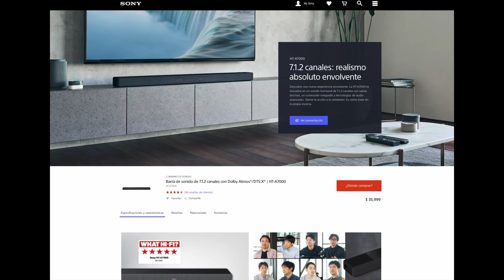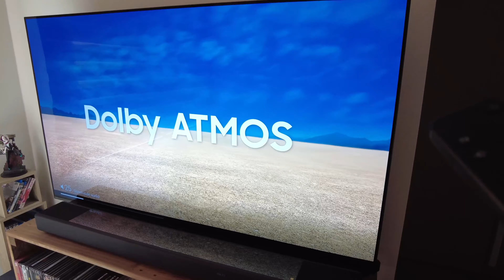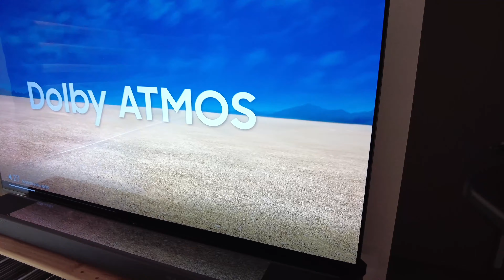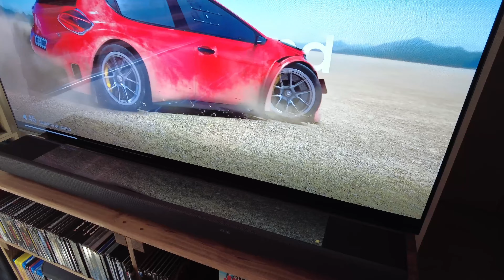SONY HT-A7000 ¿La mejor Barra de Sonido que puedes comprar hoy? | Análisis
🔵ATTRIBUTION 🔵